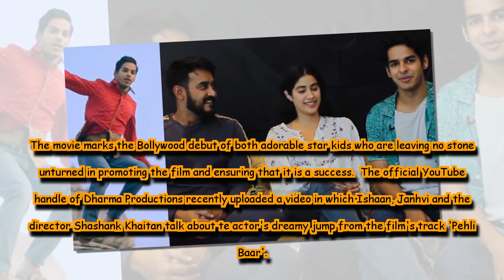Dhadak: Ishaan Khatter, Janhvi Kapoor and Shashank Khaitan talk about the actor's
The song 'Pehli Baar', depicts the innocence, magic and charm of first love.